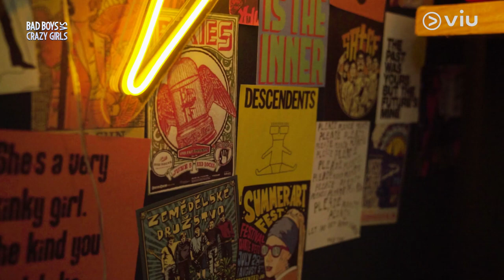Adam Farrel Curhat Lagi Naksir Cewek Pecinta Kerapian | Bad Boys VS Crazy Girls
Aku tau pasti kamu udah nggak sabar banget deh ketemu geng Bad Boys dan Crazy Girls. Sambil nunggu kelanjutannya, ikut aku intip-intip keseruan di balik layar pembuatan Viu Original Bad Boys VS Crazy Girls, yuk! 😊

Drama serial adaptasi Wattpad dan novel karya Asri Aci. Dibintangi oleh Devano Danendra, Megan Domani, Gabriella Ekaputri, Nicole Adelaide Parham, dan masih banyak lagi. Segera tayang, hanya di Viu!